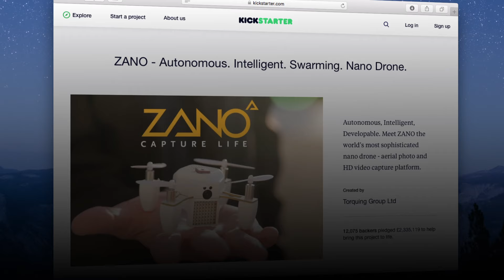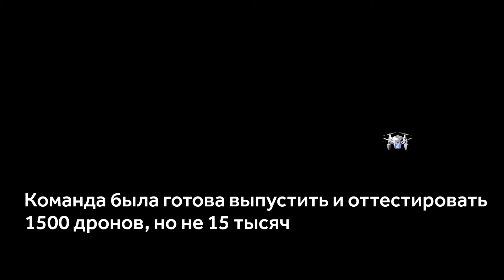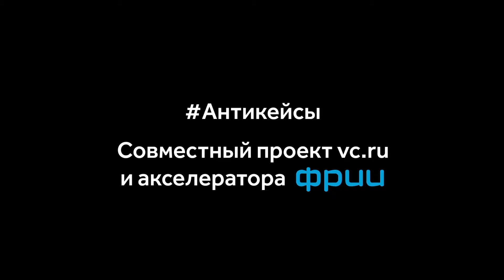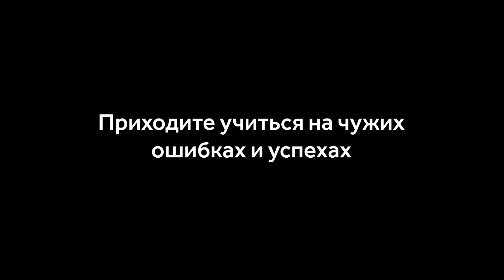Антикейсы: История провала «нано-дрона» Zano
Совместный проект vc.ru и акселератора ФРИИ, в котором мы публикуем короткие рассказы о ярких взлетах, ошибках и неудачах стартапов.